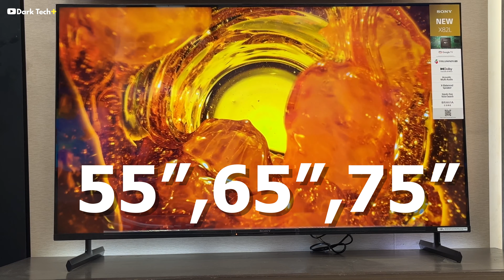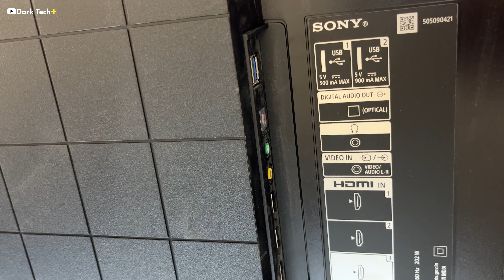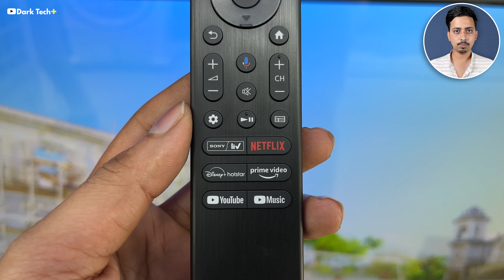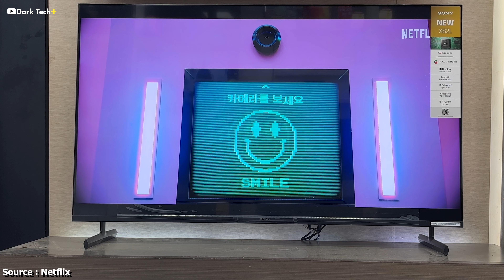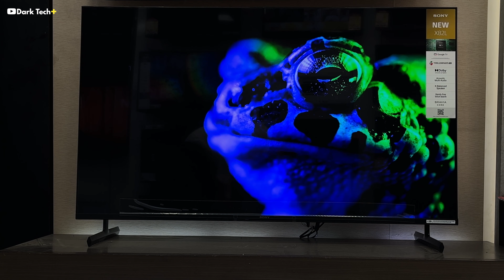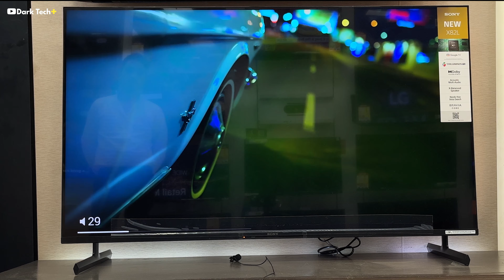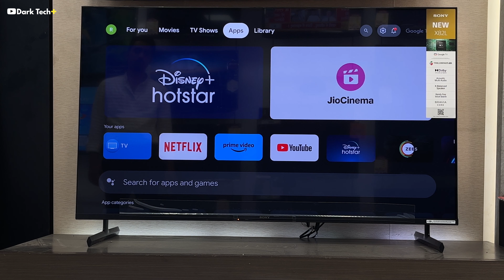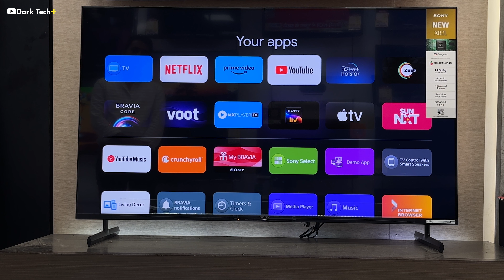Sony X82L || Best 55 inch 4K HDR TV 2023 || Review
👉Time Stamp
00:00 - intro
00:52 - Design & Porst
02:13 - Remote
02:39 - 4K video Picture Test
03:56 - Setup Box Test
04:26 - Motion & HDR Test
06:09 - Picture Mode
06:51 - Sound Test
08:25 - Google TV (UI)
10:28 - Pricing & Opinion